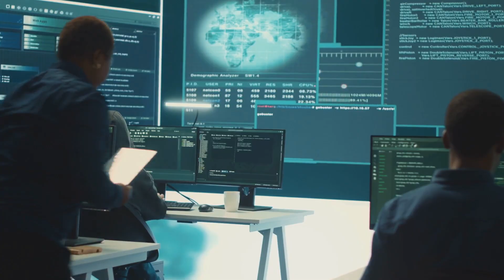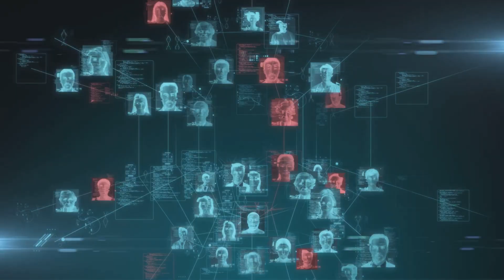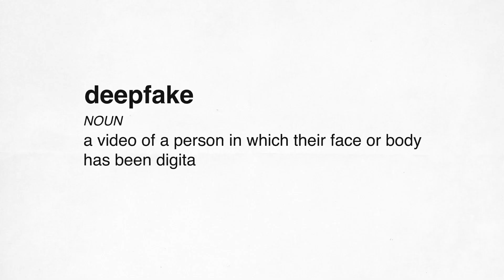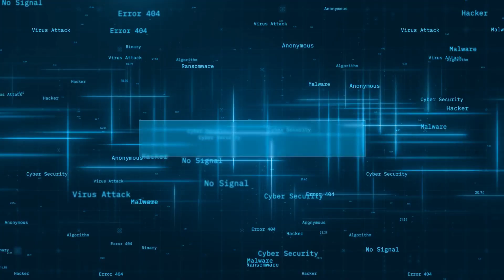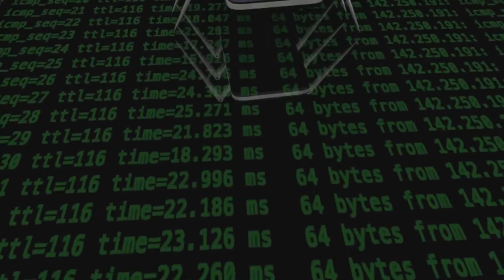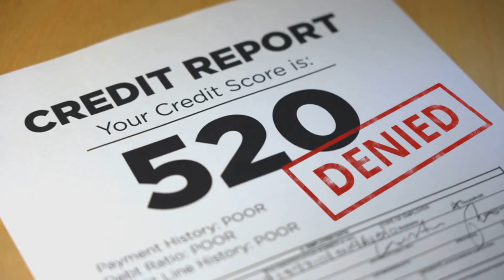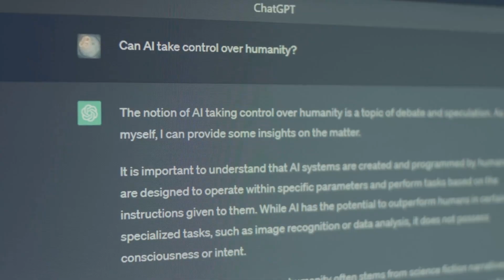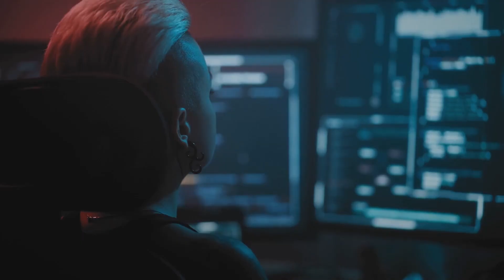5 AI Cyber Threats You Need To Know Now!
AI is creating new cyber threats faster than ever, putting your personal data and digital safety at risk. In this eye-opening 8-minute video, we break down the 5 most dangerous AI-powered cybersecurity threats targeting YOU right now! From convincing deepfakes to AI-generated phishing scams and automated cyberattacks, learn how these advanced technologies are being weaponized by hackers. Narrated with a warm, energetic voice, this video empowers you with the knowledge to recognize and defend against these evolving dangers. Don’t miss out on critical insights to keep your information safe in today’s digital world.

Timestamps:
00:00 The New Age of Digital Danger
00:48 Seeing Isn't Believing Anymore
04:00 The Ultimate Bait and Switch
04:58 The 24/7 Cyber Blitz
05:55 The Virus That Thinks
08:40 Corrupting AI at the Source
11:22 Your Digital Shield

AI is being used to create new cyber threats, and this video covers the most dangerous ones. Bad actors use AI to enhance their old tricks, making AI cyber attacks smarter and sneakier. Learn about phishing and how to protect yourself from malware.

soc analyst
cybersecurity roadmap
cyber security
cyber security course
cybersecurity for beginners
information security
computer vision
computer architecture
computer networks
krotus computer
faceless youtube channel
simplytech whiz
simply tech whiz
youtube automation
digital outreach
ai video generator